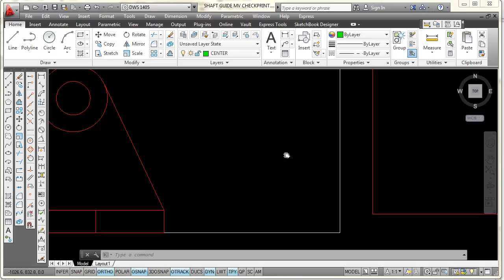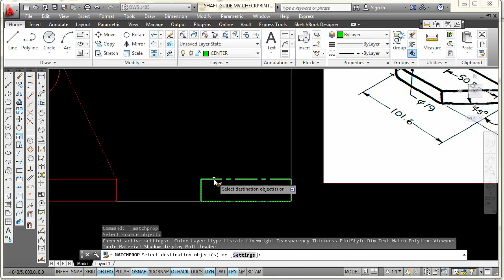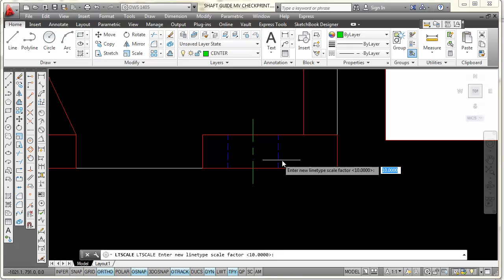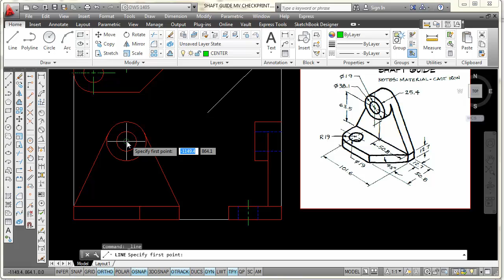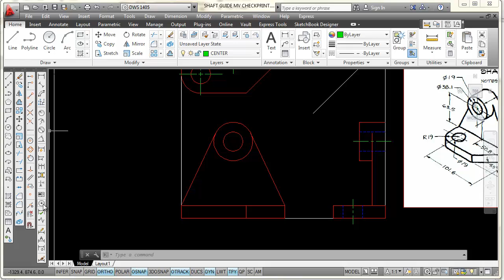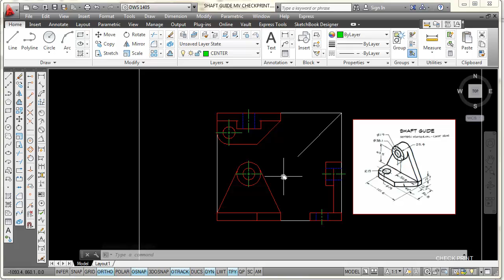Shaft Guide Part 3